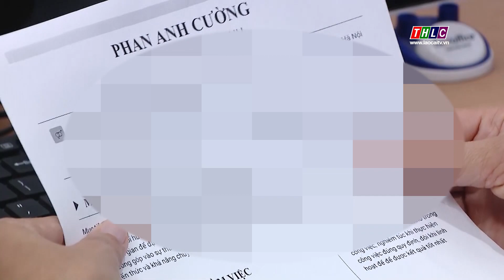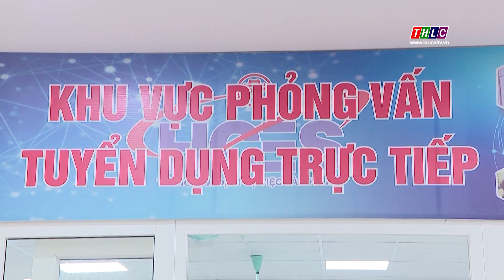Nghịch lý lao động thất nghiệp không muốn tìm việc mới | THLC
Laocaitv.vn - Thị trường lao động cuối năm đang tồn tại nghịch lý: nhiều người thất nghiệp hoặc mất việc làm chỉ muốn xin việc làm thời vụ. Vì vậy, nhiều doanh nghiệp muốn nhận lao động làm việc lâu dài nhưng lại không tuyển được. Đây cũng là một thách thức trong việc kết nối cung - cầu lao động hiện nay.
Đài Phát thanh - Truyền hình Lào Cai